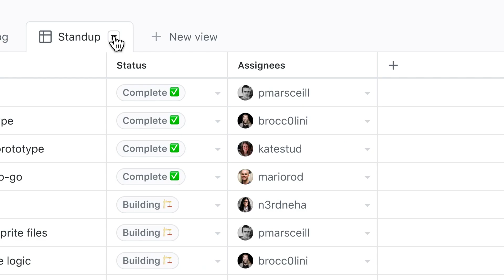The new GitHub Issues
We are announcing new beta features within GitHub Issues to connect your planning directly to the work your teams are doing, and flexibly to adapt to their needs: project tables that are built like spreadsheets, custom fields, a keyboard driven command palette, improved task lists, and issue forms. Learn more and sign up for the Beta